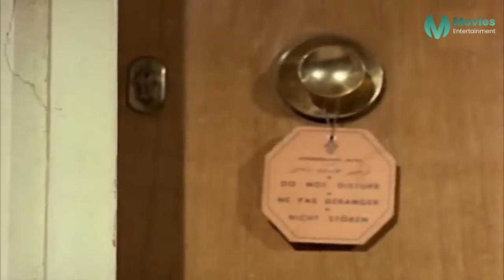انا هخلصك من جوزك بس انتي اتجوزيني ! | سمير صبري عايز يشقط زيزي مصطفي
قصة الفيلم :

صديقتين يفرقهما حب رجل واحد، عندما تتزوج احدى الصديقات وتسافر مع زوجها إلى تونس، تحافظ على علاقتها بالصديقة الأخرى، يموت الزوج في تونس، تصمم الصديقة الأخرى على دعوة صديقتها للعيش معها والتخفيف عن وحدتها، بعد مجيء الصديقة يتعلق بها زوج الصديقة الأخرى، الحب الذي يضع الجميع في مواجهة صعبة مع الصداقة والزواج.

ــــــــــــــــــــــــــــــــــــــــــــــــــــــــــــــــــــ

طاقم العمل :

سعاد حسني
رشدي أباظة
زبيدة ثروت
علي بن عياد
محمود المليجي
حسن مصطفى
فتحية شاهين
إسكندر منسي
فاطمة مصطفى
محيي الدين عبدالجواد

ــــــــــــــــــــــــــــــــــــــــــــــــــــــــــــــــــ

أعمال زبيده ثروت :

1956 دليلة
1957 الملاك الصغير
1957 نساء في حياتي
1958 بنت 17
1959 عاشت للحب
1959 شمس لا تغيب
1959 احترسي من الحب
1960 إني أتهم
1961 يوم من عمري
1961 نصف عذراء
1961 في بيتنا رجل
1962 سلوى في مهب الريح
1969 زوجة غيورة جدا
1969 كيف تتخلص من زوجتك
1970 الحب الضائع
1970 أنا وزوجتي والسكرتيرة
1971 حادثة شرف بنات
1972 زهرة البنفسج
1973 شمس وضباب
1973 زمان يا حب
1973 الرجل الآخر
1974 الأحضان الدافئة
1975 المذنبون
1975 لا شيء يهم
1975 حبيبي مجنون جدا
1976 الحب الحرام
1976 لقاء هناك